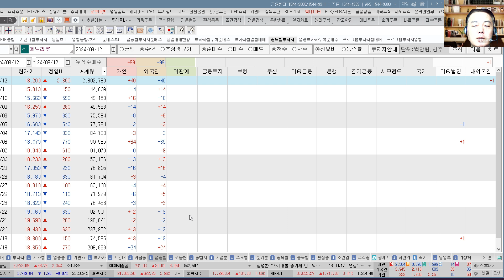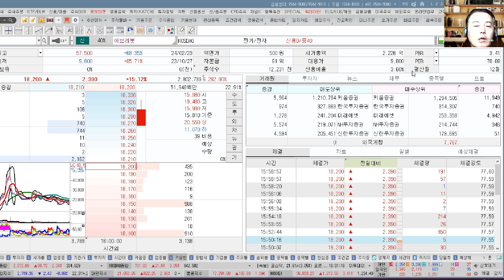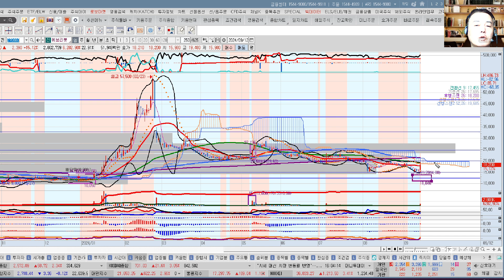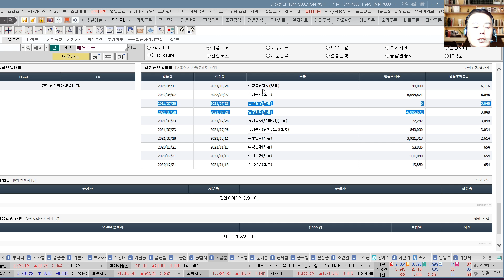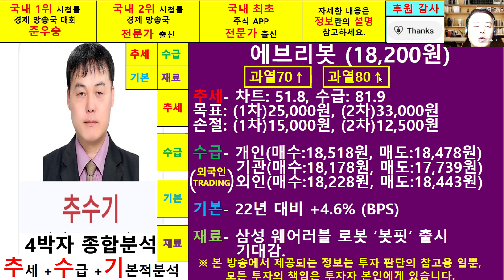에브리봇(270660)종목진단및향후주가전망 추수기(추수)전문가